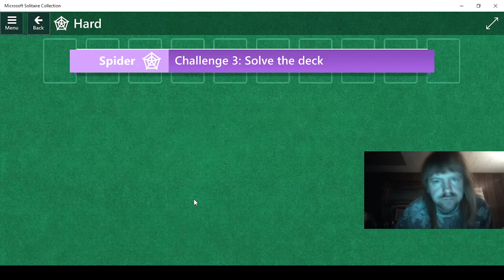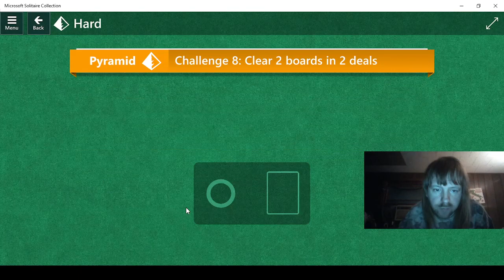Playing Microsoft Solitaire Collection Part 266!!!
Event for November 5, 2021!!!